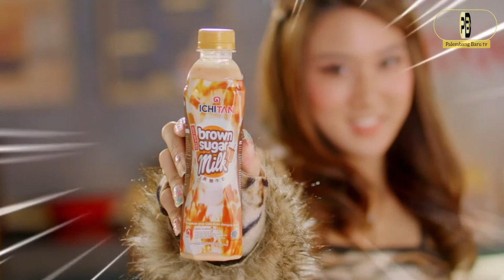Pelaku Penusuk IRT Saat Tagih Hutang, Diringkus Polisi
PALEMBANG BARU - FAJRI ALIAS MAMAT PELAKU PENUSUKAN TERHADAP SEORANG IBU RUMAH TANGGA BEBERAPA WAKTU LALU TAK BERUKUTIK SAAT DI GIRING PETUGAS KE MAPOLRESTABES PALEMBANG //
PELAKU DI TANGKAP TAK LAMA USAI PELAKU MENUSUK KORBAN NYA DI RUMAH PELAKU DI JALAN AIPTU WAHAB LORONG PUTAT / KELURAHAN 15 ULU PALEMBANG //
MENURUT KETERANGAN PETUGAS / MOTIF DARI PENUSUKAN SENDIRI LANTARAN PELAKU KESAL DENGAN KORBAN YANG MENAGIH HUTANG DENGAN CARA BERTERIAK TERIAK DAN BERKATA KASAR KEPADA PELAKU //
PELAKU YANG SAAT ITU SEDANG ITU NAIK PITAM DAN MENGAMBIL PISAU DAPUR LALU MENUSUK KORBAN SEBANYAK TIGA KALI HINGGA KORBAN TERKAPAR //
AKIBAT ULAH NYA PELAKU DI JERAT PASAL 351 KUHP DENGAN ANCAMAN KURUNGAN LIMA TAHUN PENJARA //
SOT : KOMPOL TRI WAHYUDI / KASAT RESKRIM POLRESTABES PALEMBANG //